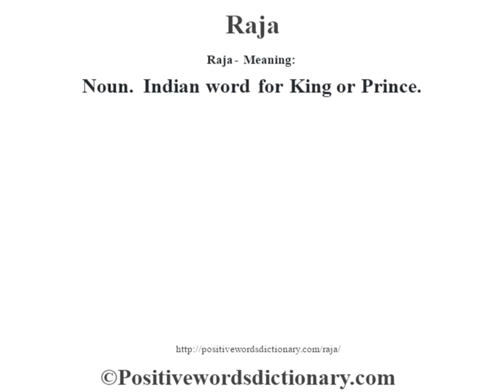Raja definition | Raja meaning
Raja definition. Find out the meaning of Raja and the meaning of many other positive words at positivewordsdictionary.com